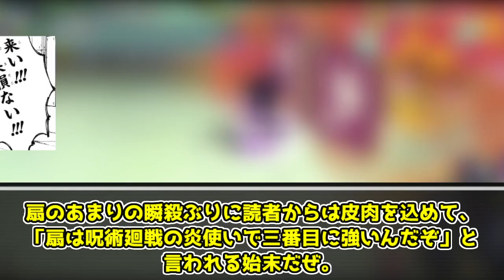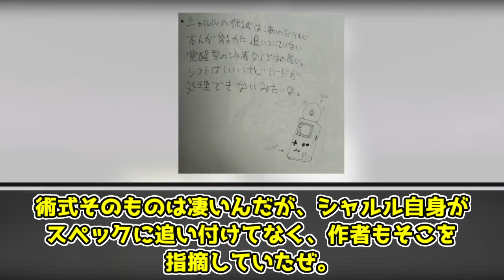【ゆっくり解説】決して弱くはないはずなんです 強いはずなのにパッとしない術式5選【呪術廻戦】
いつの間にか味方になってたキャラの解説動画です。

00:00 冒頭
00:12 一つ目
02:27 二つ目
04:20 三つ目
06:07 四つ目
08:17 五つ目
10:29 まとめ

呪術廻戦0巻～26巻、呪術廻戦1話～36話、芥見下々、集英社、MAPPA、呪術廻戦0